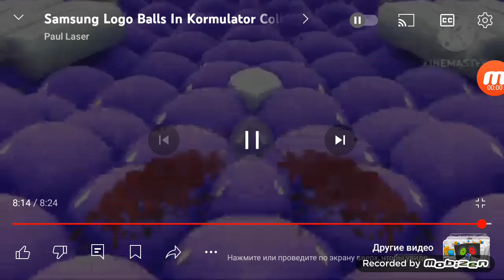Samsung Logo Balls Kormulator V100 (Low V1)